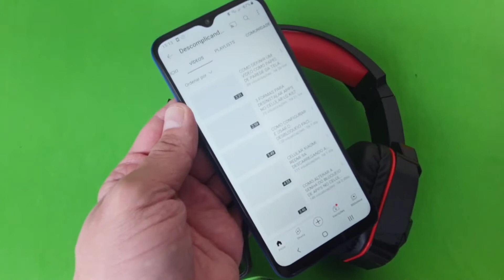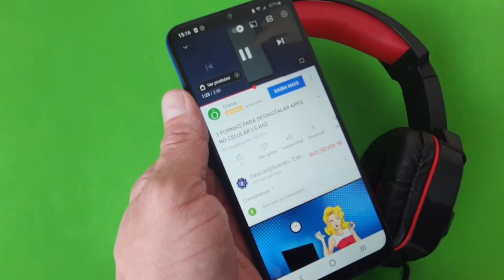COMO CONECTAR FONE DE OUVIDO USB NO CELULAR SAMSUNG GALAXY A03 CORE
Veja nesse vídeo Como Conectar Fone De Ouvido Usb No Celular Samsung Galaxy A03 Core. Muitos usuários admiradores de música adoram ouvir as suas faixas preferidas no computador, através de Headphones e HeadSets, que possuem um isolamento acústico muito melhor que os fones de ouvido comuns e simples. Entretanto, diferente dos fones mais convencionais com entrada P2, eles são reconhecidos como dispositivos USB de equipamento de áudio pessoal, cuja conexão com os aparelhos é feita através de um cabo USB.

Dessa forma, com todos os benefícios que ele possui, muitos usuários se perguntam se não existe a possibilidade de usá-lo em seus smartphones, já que com esse dispositivo é possível ouvir músicas, jogar, assistir a vídeos e filmes e muito mais de forma mais intensa e divertida. E a resposta é que é possível sim e para saber como fazer basta seguir o passo a passo do vídeo.